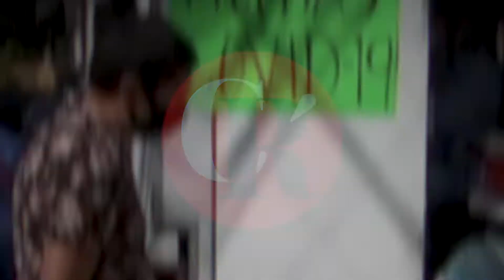Instalan 70 kioscos de Salud en 157 colonias de CDMX para detectar Covid-19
Esta nueva estrategia deriva de que los casos positivos en la CDMX se han diluido en toda la Ciudad. En el mapa de colocación de kioscos, las ubicaciones sobresalen de la parte norte, en la zona más alta de Gustavo A. Madero, hasta Tláhuac, pero se concentran en una mayor cantidad en La Magdalena Contreras y Xochimilco.